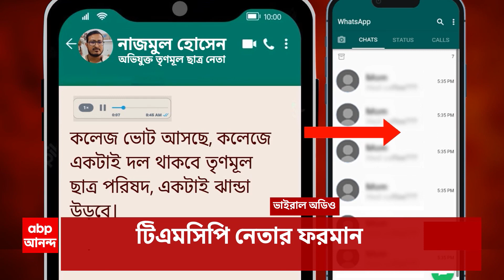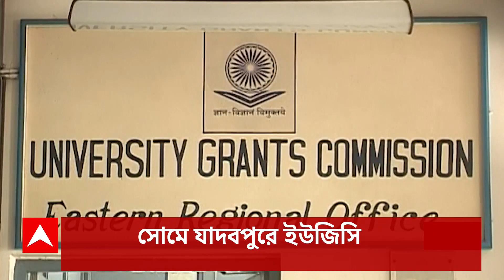Purulia: আতঙ্ক ফিরল পুরুলিয়ায়, রাতে এসবিআই লাগোয়া এটিএমে দুষ্কৃতী হানা | ABP Ananda LIVE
সোনার শোরুমে ডাকাতির ৪ দিনের মধ্যে ডাকাতির আতঙ্ক ফিরল পুরুলিয়ায়। রাতে এসবিআই লাগোয়া এটিএমে দুষ্কৃতী হানা। কয়েক লক্ষ টাকা লুঠের অভিযোগ।
আতঙ্ক ফিরল পুরুলিয়ায়